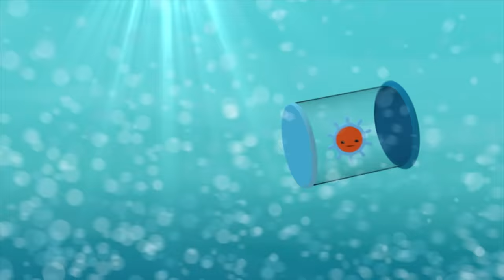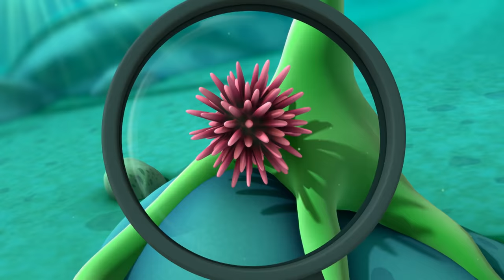Easter @Octonauts - Spring Sea Births 🥚 | 80 Mins+ | Cartoons for Kids | Underwater Sea Education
Celebrate the start of Spring & baby creatures being born in the Ocean with the Octonauts! Happy